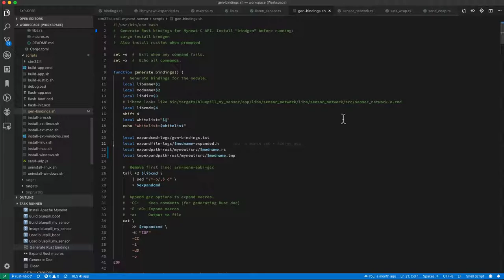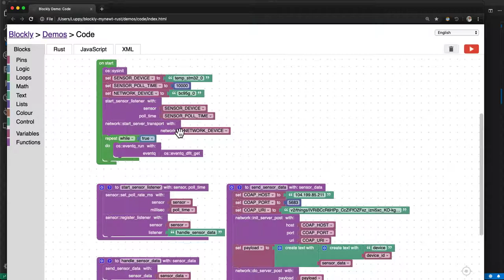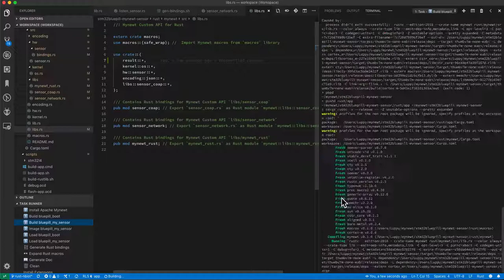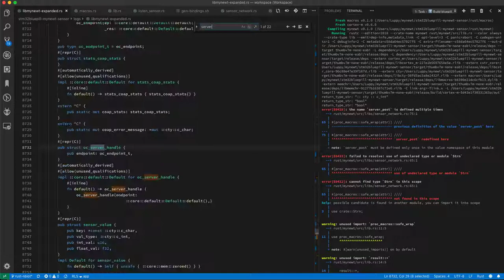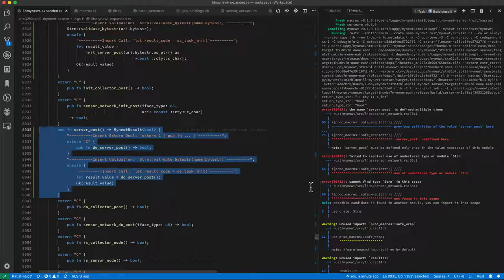Creating Safe Wrappers in Rust for Apache Mynewt